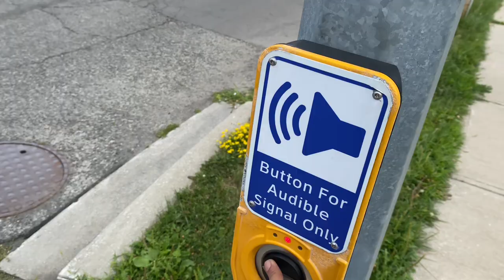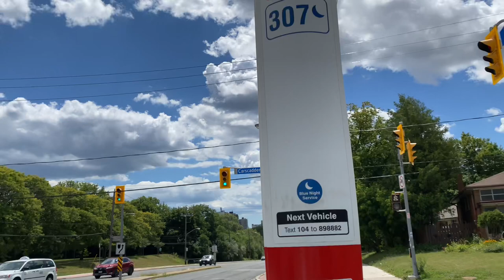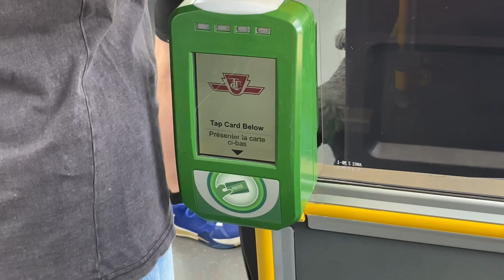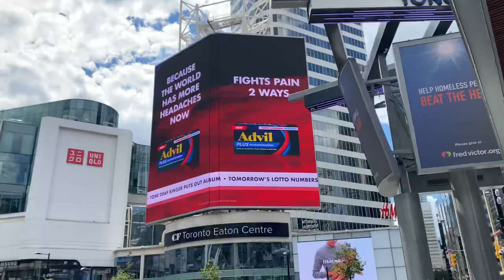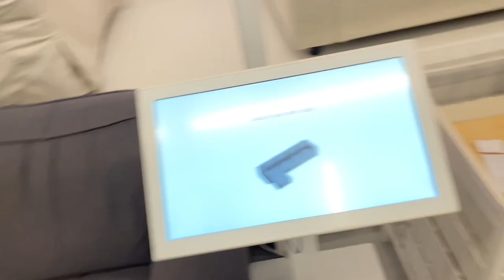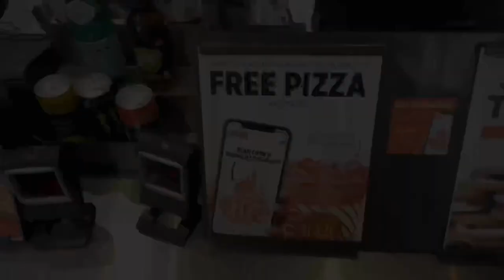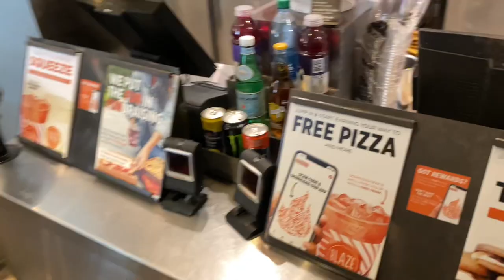Explore Toronto’s Eaton Center & IKEA || Kiran nation Vlogs